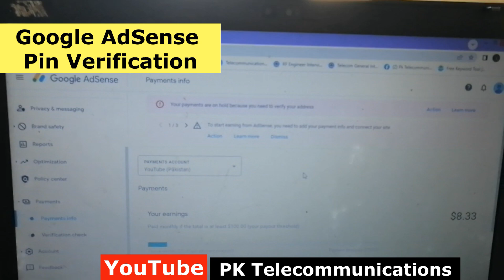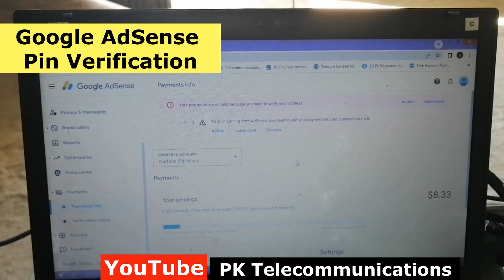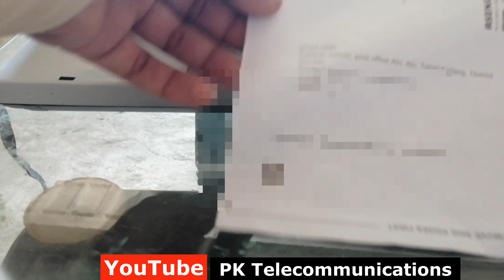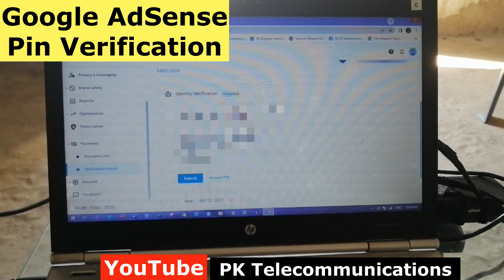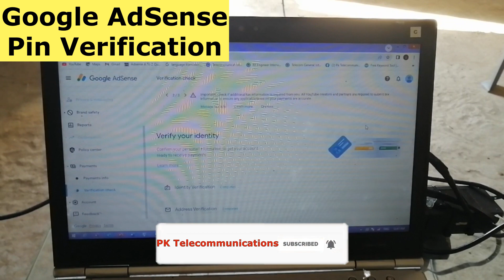Google AdSense PIN Verify Kaise karte Hai || Live DEMO || PK Telecommunications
Google AdSense PIN Verify Kaise karte Hai.
In this video you can learn a proper method of google AdSense Address verification OR PIN Verifications.